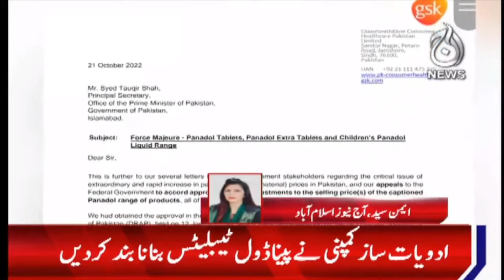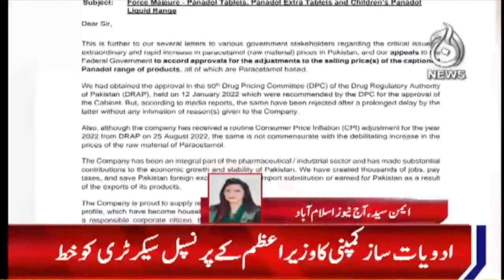Pharmaceutical company has stopped making Panadol tablets in Pakistan | Aaj News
Aaj TV Official:
shorturl.at/iBDNX